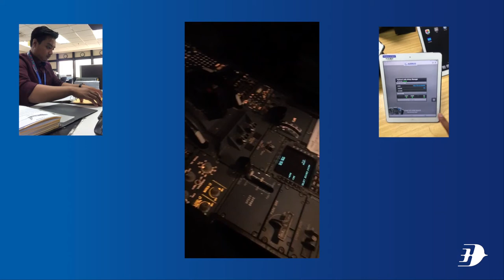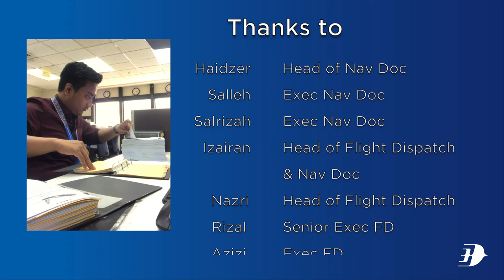Navigation Documentation Interview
Amir Syahmi
MAB Intern Programme
15 April - 02August 2019